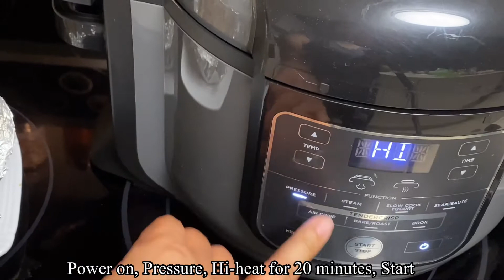SHRIMP BOIL FOIL PACKETS | NINJA FOODI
SHRIMP BOIL FOIL PACKETS IN NINJA FOODI

1 lb. Shrimp peeled and tail on
1 package Smoked Sausage (you're preferred)
2 Whole corn divided into 4 each
4 teaspoons Old Bay seasoning
2 tablespoons oil
2 tablespoons chopped parsley (garnish)
Foil for wrapping

In this recipe, you can make 3 to 4 packets.